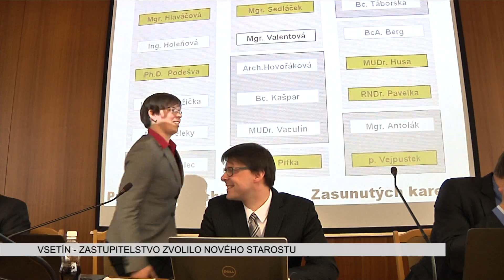VSETÍN: Zastupitelé si zvolili nového starostu